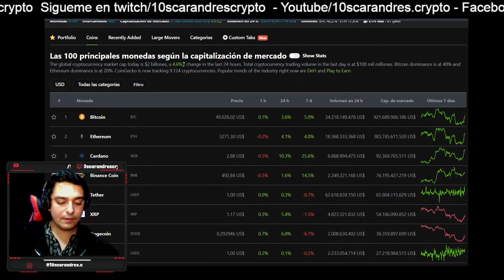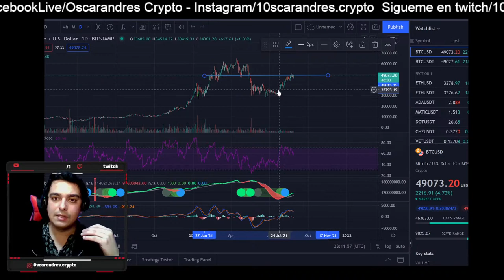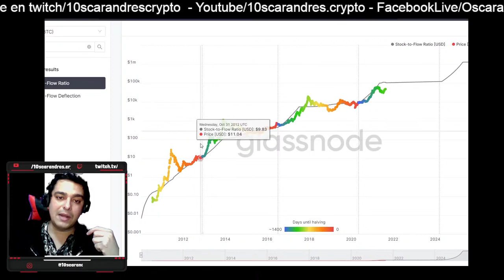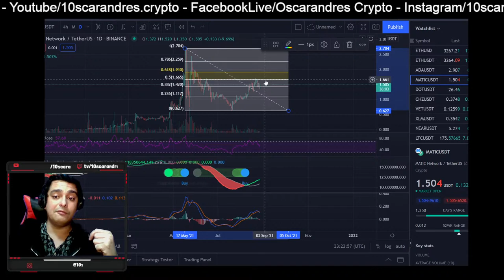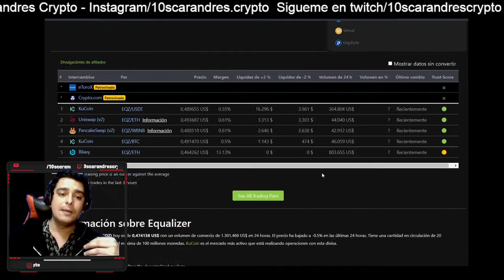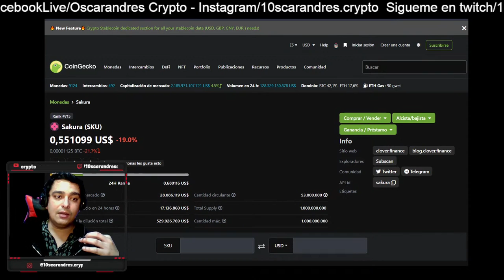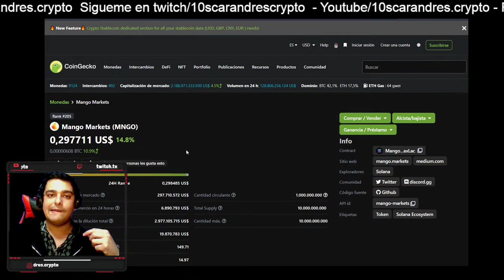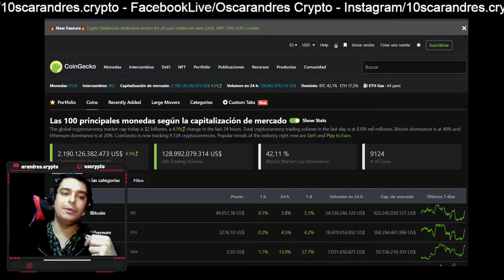Análisis de NUEVAS GEMAS Crypto - Sakura, Clover Finance, Equalizer, Mango Token. Nuevas x20!!!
Cryptomonedas y Blockchain

Resumen semanal del mercado de las cryptomonedas. 27/08/21

NUEVAS GEMAS CRYPTO, Posibles x20 en algunas de ellas!! No te quedes fuera, he venido hace unas semanas anunciando muchas de estas.

Recuerda que puedes seguirme en mis RRSS para estar al tanto de los nuevos proyectos que harán explotar nuestros portafolios